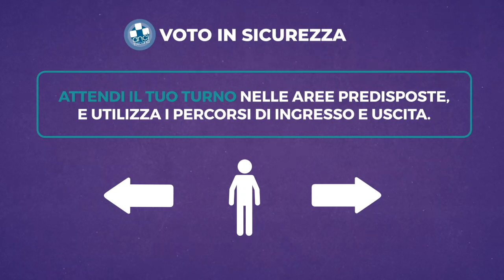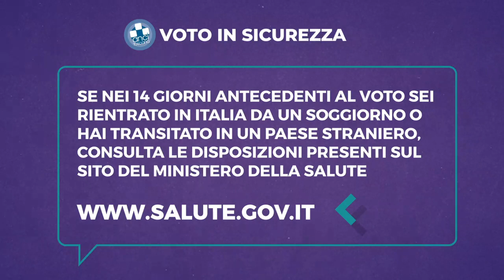ANCI - Voto in sicurezza 20-21 settembre 2020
Un breve video realizzato da ANCI Toscana  per informare i cittadini sulle corrette modalità di accesso ai seggi in occasione della tornata elettorale del 20 e 21 settembre 2020